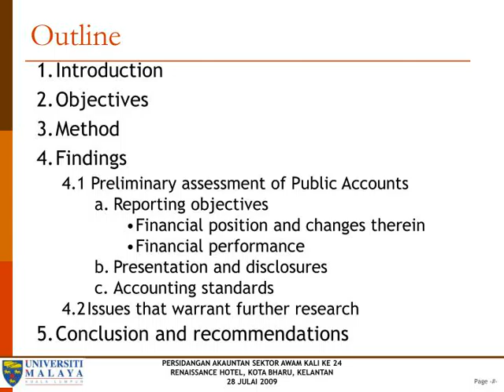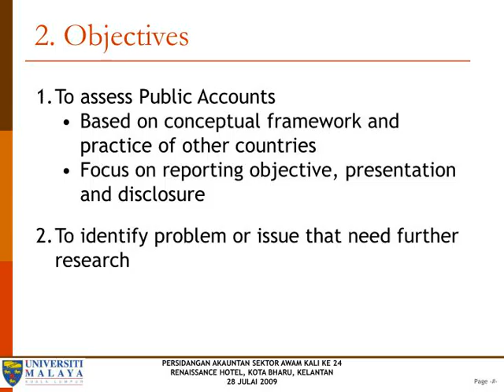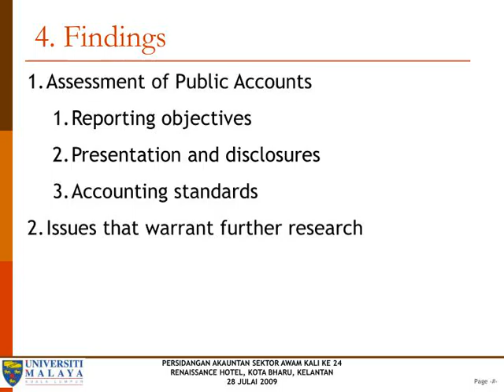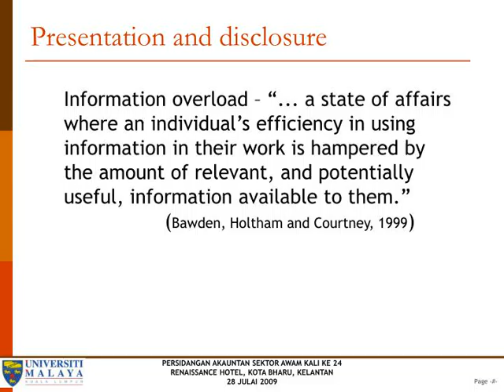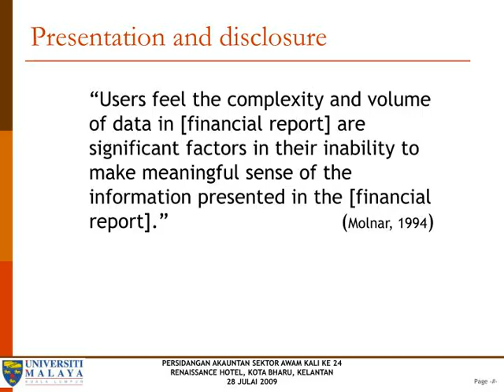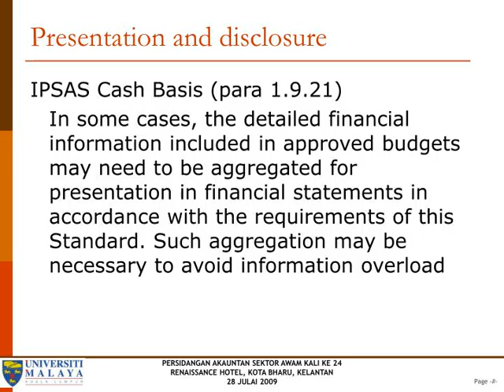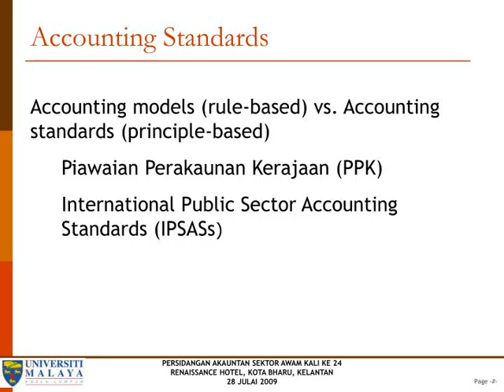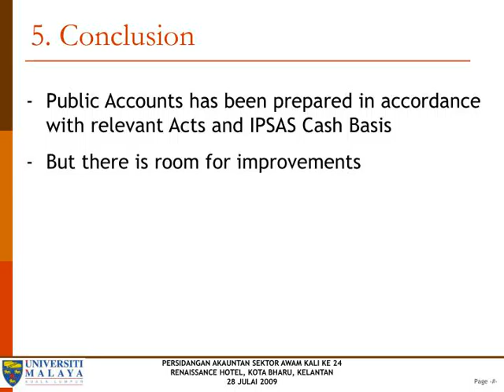HOW IS THE GOVERNMENT DOING FINANCIALLY? A PRELIMINARY ASSESSMENT OF PUBLIC ACCOUNTS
HOW IS THE GOVERNMENT DOING FINANCIALLY? A PRELIMINARY ASSESSMENT OF PUBLIC ACCOUNTS Dr Zakiah Saleh Senior Lecturer Department of Financial Accounting and Auditing Faculty of Business and Accountancy University of Malaya 603 – 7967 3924
,Outline Introduction
Objectives Method Findings  4.1 Preliminary assessment of Public Accounts
Reporting objectives
Financial position and changes therein
Financial performance Presentation and disclosures Accounting standards 4.2Issues that warrant further research Conclusion and recommendations ,1. Introduction How is the government doing financially?
What
Where Assessment of Public Accounts Federal Public Accounts
,2. Objectives To assess Public Accounts
Based on conceptual framework and practice of other countries
Focus on reporting objective, presentation and disclosure To identify problem or issue that need further research ,3. Methods 1. Content analysis
2. Unstructured interview/discussion ,4. Findings Assessment of Public Accounts
Reporting objectives
Presentation and disclosures Accounting standards Issues that warrant further research ,Reporting Objectives “To provide information about the reporting entity useful to users of general purpose financial reports for accountability purposes, and for making resource allocation, political, and social decisions.” (IFAC, 2008) To provide information about financial position, financial performance and changes in financial position. This information is useful to various users. (PPK2)
,Financial Position Assets = Liabilities + Fund balances Balance Sheet Statement of Memorandum Accounts Statement of Cash Receipts and Payments
,Financial Performance  “Governments are accountable not only for financial results, but also for the efficiency and economy of their operations and the results of their programs and activities.”  (American Association of Accountants in Attmore, 2007)
,Presentation and disclosure Information overload – “... a state of affairs where an individual’s efficiency in using information in their work is hampered by the amount of relevant, and potentially useful, information available to them.” (Bawden, Holtham and Courtney, 1999)
,Presentation and disclosure “Users feel the complexity and volume of data in [financial report] are significant factors in their inability to make meaningful sense of the information presented in the [financial report].” (Molnar, 1994)
,Presentation and disclosure IPSAS Cash Basis (para 1.9.21) In some cases, the detailed financial information included in approved budgets may need to be aggregated for presentation in financial statements in accordance with the requirements of this Standard. Such aggregation may be necessary to avoid information overload
,Accounting Standards Accounting models (rule-based) vs. Accounting standards (principle-based) Piawaian Perakaunan Kerajaan (PPK) International Public Sector Accounting Standards (IPSASs)
,Compliance with IPSAS Cash Basis ,4.2 Suggestion for future research  “Before we can decide what to include in public sector financial reports we must first of all determine who uses them and what for.” (Jones and Pendlebury, 2000) Government Financial Reporting: Users’ Perpectives 1.To assess whether existing reporting requirements related to Public Accounts adequately meet the needs of financial statement users. 2.To consider potential changes to improve the usefulness of Public Accounts.
,5. Conclusion Public Accounts has been prepared in accordance with relevant Acts and IPSAS Cash Basis
But there is room for improvements ,Thank You